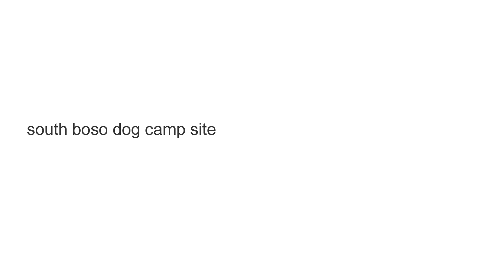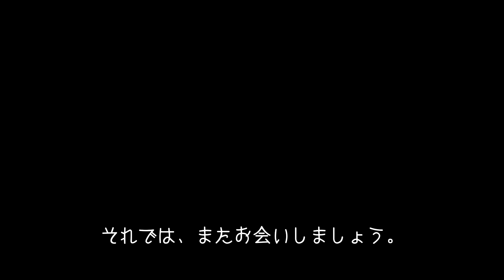【10月21日千葉南】初心者・移住ミッドレングスサーファー🏄‍♂️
アラフォーのサーフィン歴1年の初心者です♪

CI MIDの6’8シングルフィンに乗っております。
市東道場さんに時々、サーフィンレッスンをお願いしております。
今の課題はターンの習得なので早くマスター出来るよう頑張っていきたいと思います。